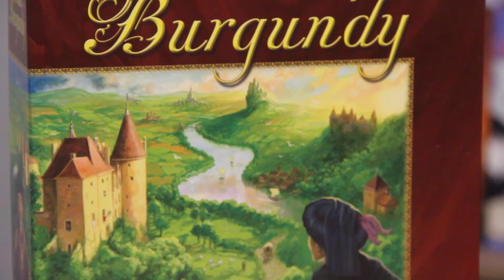NO PRÓXIMO REVIEW | TEASER - 14/11/2016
Siga o Coelho e vamos para a França do século XV para prosperar em nossas terras com castelos e riquezas. The Castles of Burgundy é o review da semana que vem.

Segunda-feira as 12h.